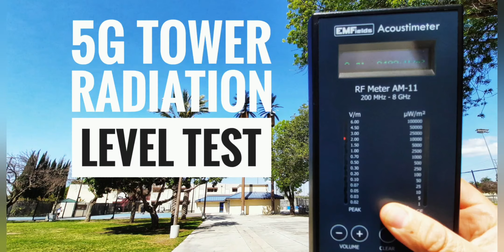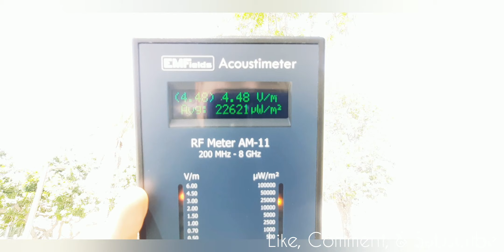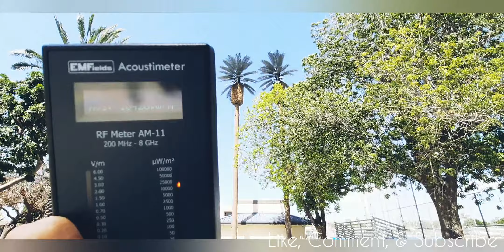5G Towers Radiation Level Test with RF Meter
Today, I decided to stop by Madison Park in the  City of Santa Ana because a few days ago while driving by I noticed two cell towers. After noticing those two cell phone towers I really wanted to see how much RF levels would be emitting. My RF meter I used is a EMFields Acoustimeter AM1...

Listed below I will leave various Youtube videos and Articles discussing the possible dangers of 5G towers.

5G Towers Radiation Level Test with RF Meter